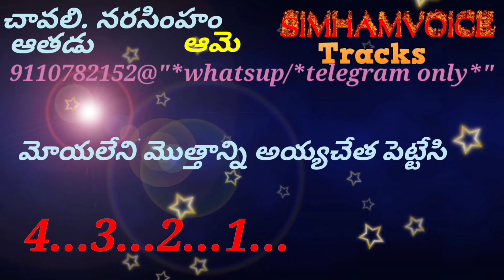అరె జింకనక జింకరో - సూర్య ips -1992 కరోకె sample ట్రాక్